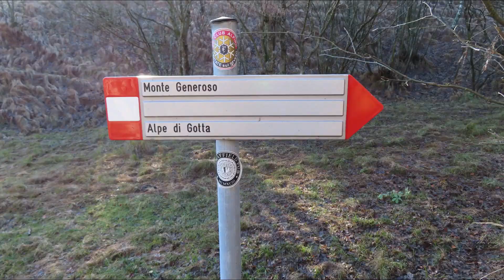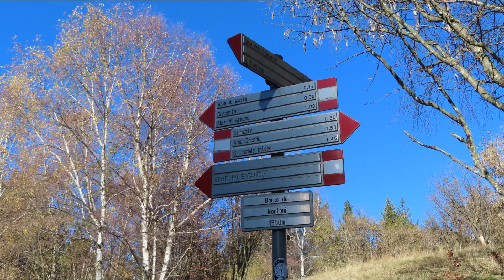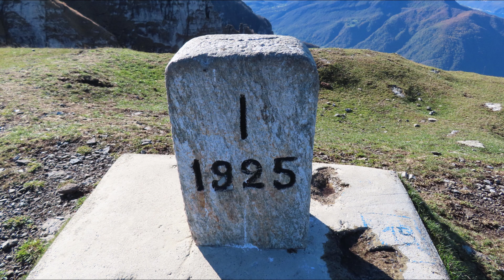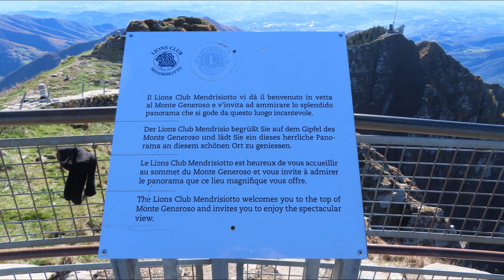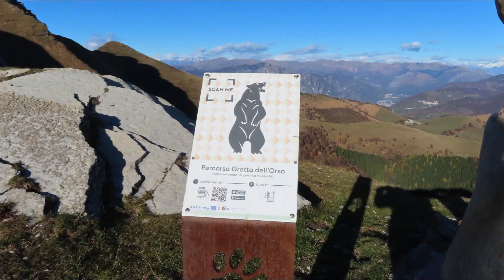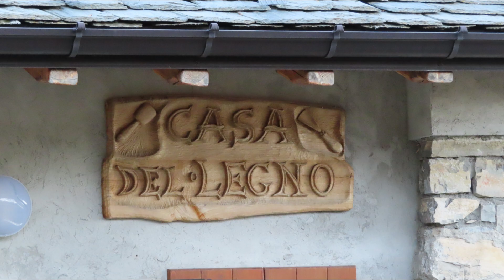Panorama a 360° dal Monte Generoso, ai confini con la Svizzera.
Un percorso ad anello di circa 9 km con partenza dal'Alpe Orimento fino ad arrivare sulla vetta del Monte Generoso a quota 1701 m. dove il panorama si perde dalle alpi piemontesi fino all'appennino tosco-emiliano.
Un tratto del "sentiero alto" è per EE. (04:15)